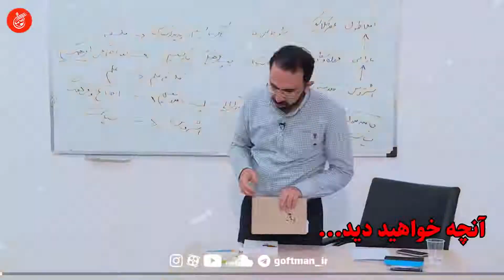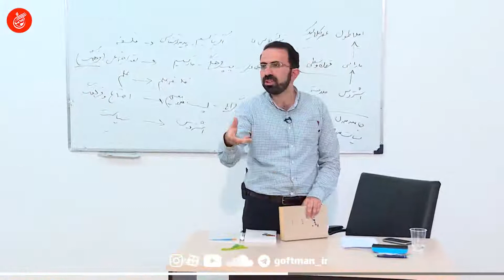فلسفه یونان و انسان سیاسی : سید حسین شهرستانی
📜 فلسفه کلاسیک ومسئله انسان سیاسی
مهمترین موضوع فلسفه‌سیاسی، زندگی فلسفی است: فلسفه نه به عنوان آموزش یا نظامی از معرفت، بلکه به عنوان راه زندگی، راه حل مسائلی را ارائه می‌دهد که به زندگی سیاسی، پویایی می‌بخشد. تکاندهنده‌ترین تمایز میان فلسفه سیاسی کلاسیک و علم سیاست جدید این است که علم سیاست جدید دیگر نسبت به سؤالی که راهبرد فلسفه سیاسی کلاسیک بود توجهی ندارد! منظور، سؤال درباره بهترین نوع حکومت یا بهترین نظم سیاسی است. از طرف دیگر، علم سیاست عمدتا به سؤالهایی توجه دارد که برای فلسفه سیاسی کلاسیک از اهمیت بسیار کمتری برخوردار است و آن مسئله روش یا متدولوژی است. فلسفه سیاسی کلاسیک بدقت و حتی با وسواس کامل آن استخوانبندی و جوهره ای که ذاتی و طبیعی حیات سیاسی و هدفهای آن است را دنبال می کرد. فلسفه سیاسی کلاسیک می‌کوشید تا با قبول تعارضات و تمایزات اساسی موجود در زندگی سیاسی و دقیقا در همان معنی و جهتی که این تمایزات در حیات سیاسی مطرح می شد و همچنین با تعمق درباره آنها و با فهم آنها تا حد ممکن به اهداف خود دست یابد؛ فلسفه سیاسی کلاسیک با تمایزاتی اساسی چون تمایز میان «وضع طبیعی» و «وضع مدنی» تمایز میان «داده» و «ارزش»، یا تمایز میان «حقیقت» و «ایدئولوژی» یا تمایز میان دنيا يا دنیاهای جوامع گوناگون، یا تمایز میان «من» و «ما»، یعنی تمایزاتی که در حیات واقعی سیاسی ناشناخته و بیگانه بوده صرفا از تأملات علمی و فلسفی ریشه می‌گیرد، آغاز نمی‌کرد. فلسفه سیاسی کلاسیک به دلیل ارتباط مستقیم با حیات سیاسی ماهيتا «عملی» بود و از سویی، تصادفی نیست که فلسفه سیاسی جدید اغلب خود را «تئوری» سیاسی می‌خواند. موضوع مقدماتی فلسفه سیاسی کلاسیک توصیف یا درک زندگی سیاسی نبود، بلکه رهبری درست آن بود. خواست هگل مبنی بر برخورداری فلسفه سیاسی از استقرار دولت بدان گونه که باید باشد، یا از تعلیم این نکته که دولت چگونه عمل کند، و اینکه سعی کند که موقعیت فعلی و واقعی دولت را به عنوان یک امر اساسأ عقلی درک کند به مثابه رد علت وجودی فلسفه سیاسی کلاسیک است.

جهت تفصیل مباحث منابع ذیل معرفی می گردد:
📗کتاب "فلسفه سیاسی چیست؟" لئو اشتراوس ترجمه فرهنگ رجایی
📘 کتاب "تاریخ فلسفه سیاسی " لئو اشتراوس و جوزف کراپسی ترجمه یاشار جیرانی و شروین مقیمی
📕کتاب "شهر و انسان" لئو اشتراوس ترجمه رسول نمازی
📒کتاب" مقدمه ای سیاسی بر فلسفه" لئو اشتراوس ترجمه یاشار جیرانی